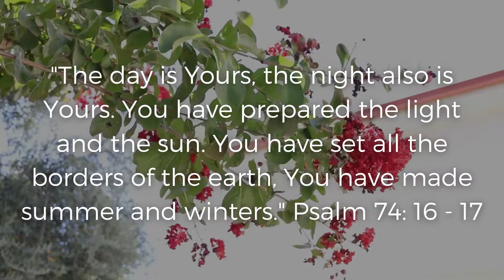Gateway's Daily Prayers - Psalm 74:16-17